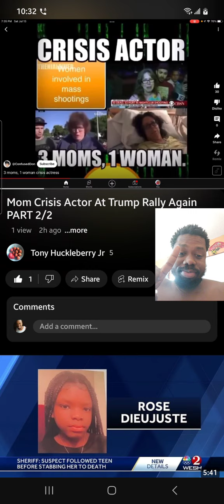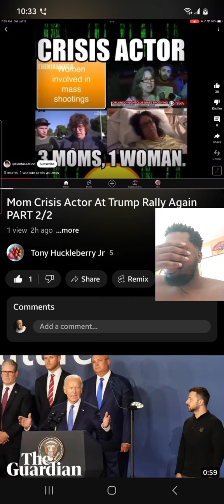WHAT IS REALLY GOING ON AT TRUMP RALLY??